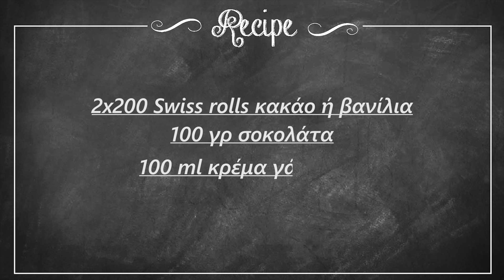Γλυκό ψυγείου με Swiss rolls | Foodaholics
Γλυκό ψυγείου με Swiss rolls | Gluko psugeiou me Swiss rolls | Foodaholics

Συστατικά:

Κρέμα
 1½ λίτρο γάλα
 150 γρ αλεύρι
 100 γρ ζάχαρη
 30 γρ νισεστέ
 50 γρ βούτυρο
 2 βανίλιες
 2x200 Swiss rolls κακάο ή βανίλια
 100 γρ σοκολάτα
 100 ml κρέμα γάλακτος

Music from Jukedeck - create your own